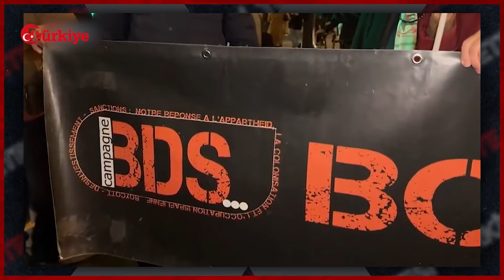Fransa-İsrail Maçında kavga! İsrailli Holiganlar Fransa Sokaklarını Savaş Alanına Çevirdi!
Fransa-İsrail UEFA Uluslar A Ligi 5. hafta maçında Paris'teki Stade de France'ta tansiyon yüksekti. Maç, 0-0 beraberlikle sonuçlanırken, İsrailli taraftarların çıkardığı kavga ve Fransız taraftarlara saldırıları dikkat çekti. Fransız Milletvekili Raphael Arnault, İsrailli aşırıcıların kavga planlarını önceden duyurduğunu belirtti. Tribünlerin boş kalmasının sebebi güvenlik önlemleri olurken, aşırı sağcı İsrailli taraftarların olayları büyük tepki topladı. Maç öncesi Filistin destekçileri, Saint-Denis'te "Soykırımı durdurun" yazılı pankartlarla protesto düzenledi. Fransa Cumhurbaşkanı Macron, Yahudi karşıtlığına boyun eğilmeyeceğini vurguladı. Maçın güvenliği için 4 bin polis, jandarma ve 1400 stat görevlisi seferber edildi. Taraftarların Filistin bayraklarıyla stada girmesi yasaklandı ve geniş güvenlik önlemleri alındı.